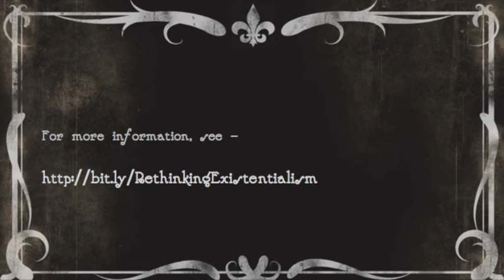4. Two Varieties of Existentialism